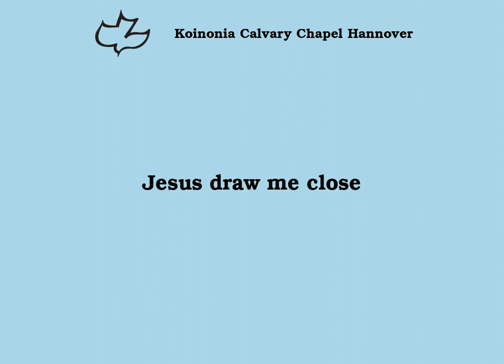Jesus draw me close